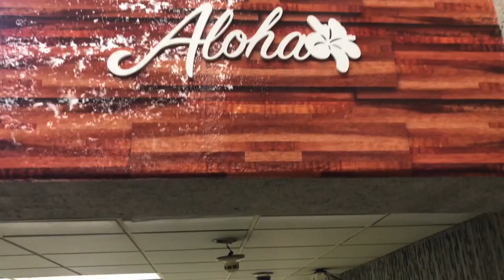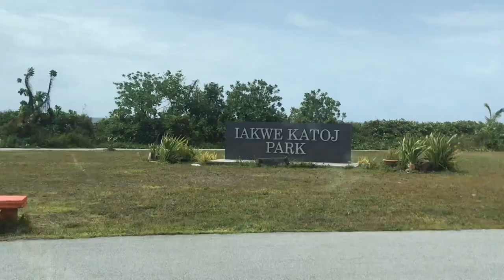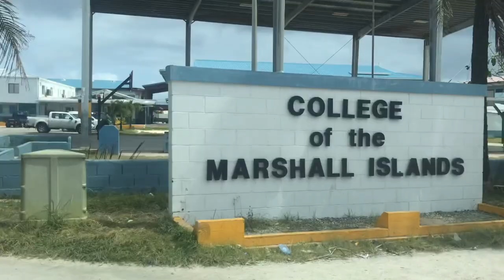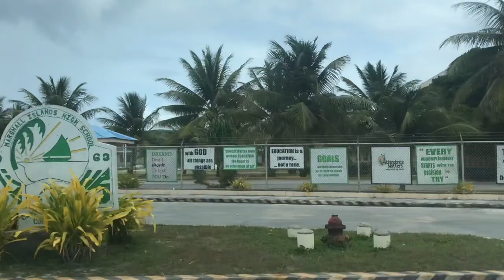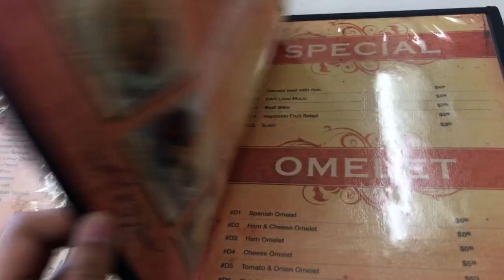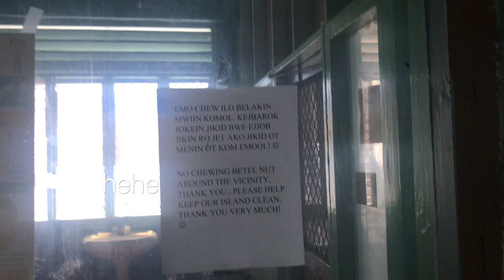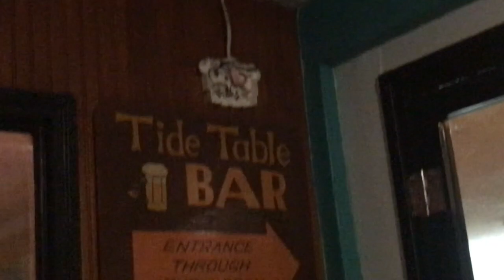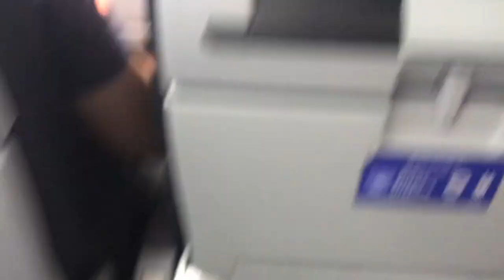Majuro Trip / Vlog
I hope you enjoyed my video, i know I took about 6 months to post but I promise to post more often !!

*social medias*

snap; @nanicalep